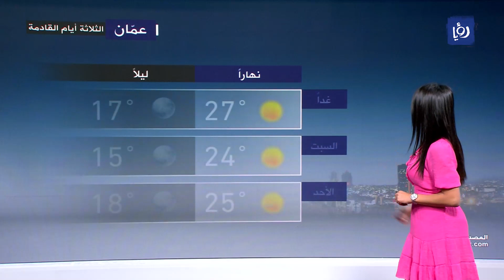النشرة الجوية - 22/9/2022